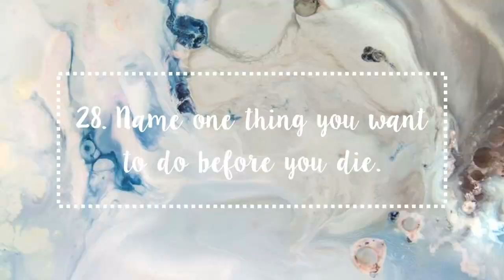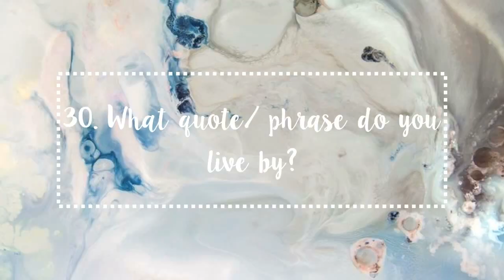All About ME [ TAG ] | Vira Sibarani ❤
Hey Guys! Thought id do this tag since i'm new to the youtube world to all of you, and i hope you can get to know a little bit about me !!!
✎✎✎ open me ✎✎✎

✿Questions :
1.Do you have a middle name?
2. What was your favourite subject in school?
3. What’s your favourite drink?
4. Favourite song at the moment?
5. What would you name your children?
6. Do you participate in any sports?
7. Favourite Book?
8. Favourite Colour?
9. Favourite Animal?
10. Favourite perfume?
11. Favourite holiday?
12. Have you graduated High School?
13. Have you been out of the Country?
14. Do you speak any other Languages?
15. Do you have any siblings?
16. What’s your favourite store?
17. Favourite Restaurant?
18. Did you like school?
19. Favourite YouTubers?
20. Favourite Movie?
21. Favourite Tv show?
22. Pc or Mac?
23. What phone do you have?
24. How tall are you?

✿13 Personal Questions:
1. What do you order at Starbucks?
2. One thing in your closet you cannot live without?
3. What’s one thing most people probably don’t know about you?
4. Name one thing you want to do before you die…
5. What’s one food you cannot live without?
6. What quote/phrase do you live by?
7. What’s your most listened to song on itunes?
8. What kind of style would you define yourself as having?
9. Favourite number?
10. Two Hobbies?
11. Two Pet Peeves?
12. Guilty Pleasures?